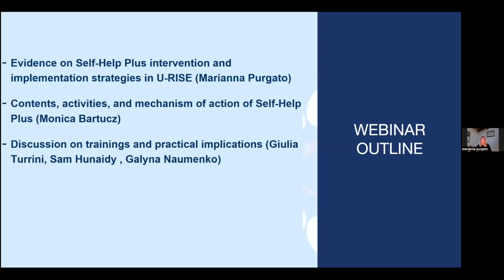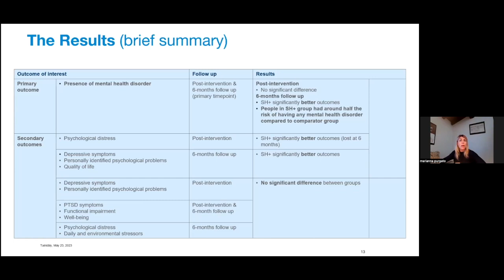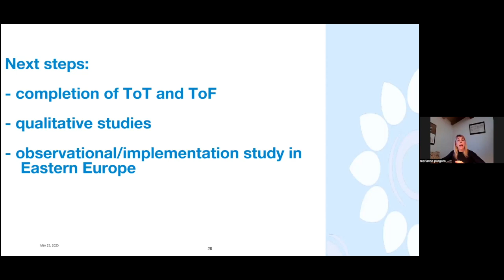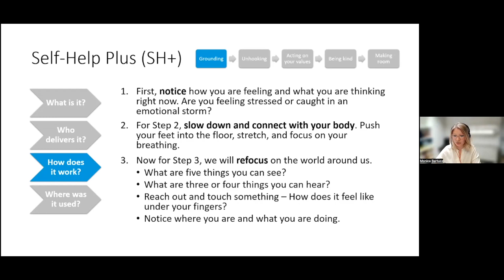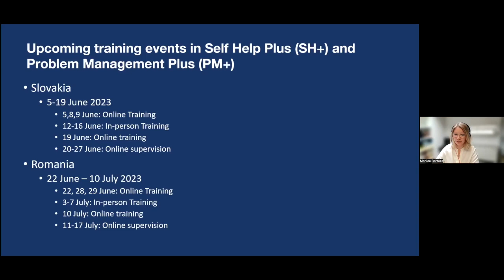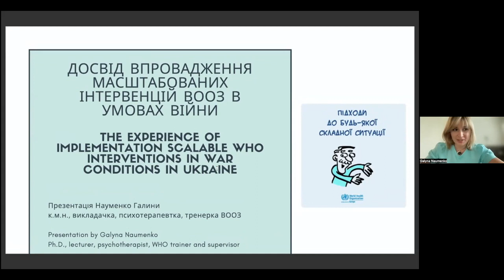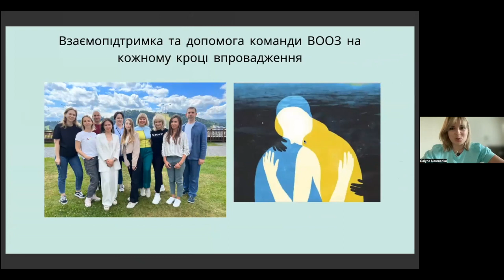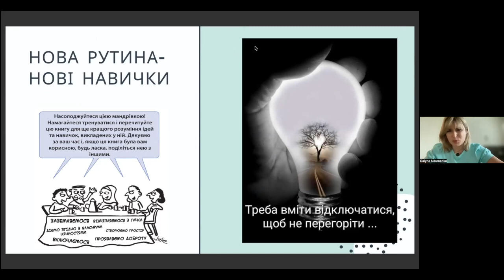U-RISE вебінар: Самодопомога Плюс, від доказовості до впровадження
🌻U-RISE вебінар присвячений ВООЗ програмам  Самодопомога Плюс (SH+) та Важливі Навички в Періоди Стресу (DWM) та їх впровадженню для українських переселенців у країнах ЄС, що відбувся 23 травня 2023 року.

Під час вебінару були представлені доповіді експертів та панельна дискусія за участю тренерів “Самодопомога Плюс” щодо досвіду навчання та впровадження.

✅ Спікери:
Д-р Маріанна Пургато,  Д-р Моніка Бартуч, Д-р Джулія Турріні (Університет Верони, Італія), Сем Хунайді (Міжнародний медичний корпус, Польща) та Д-р Галина Науменко (Національний медичний університет імені О.О. Богомольця, WHO Україна)